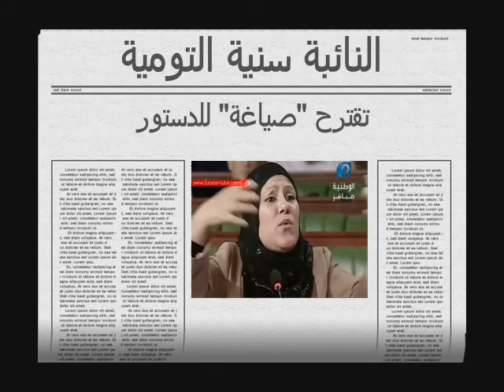"صياغة" الدستور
النائبة بالمجلس التاسيسي تقترح "صياغة" للدستور